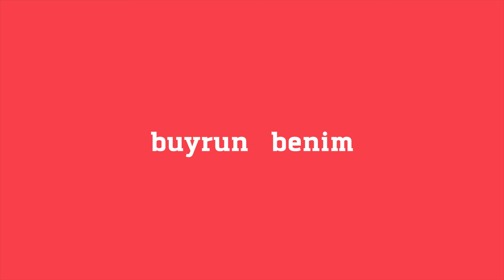“Cinsel perhiz sayesinde, her şeyde kendimi tam anlamıyla var ettim.” Çetin Çetintaş Buyrun Benim'de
pena kanalına katılın:
“Ne insanların ön yargılarını kafama takacak bir vaktim var ne de önyargıları değiştirme niyetim…”

“Bir şeyin öncüsü olmak gerçekten zor bir şey.”

“Benim motivasyonum daha fazla para kazanmak değil, elimdekileri aktarmak ve öğretmek.”

“Benim popülaritemi kazanmam çok büyük işler yaptığım için gerçekleşti…”

“Yoga bir din değil, felsefe.”

“Yogayı doğru anlatacağım diye bir derdim yoktu.”

Yönetmen: Emre Akagündüz
Moderatör: Yasemin Aygibi